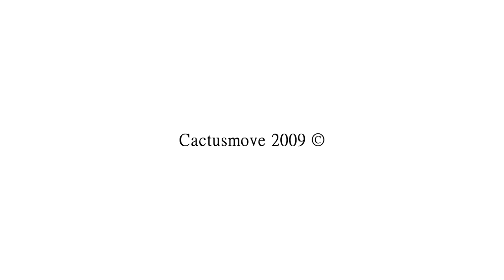Made In Heaven (2009)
Freddie Mercury and Michael Jackson animated cartoon.
Год выпуска: 2009 | Страна: Испания  | Жанр: Короткометражная анимация
Фредди и Майкл находятся на Небесах, и только теперь они встретились...
 Очень милая, коротенькая, анимационная зарисовка о кумирах, покинувших нас, но продолжающих нас радовать...
Оригинальная идея короткометражки принадлежит Карлосу Алехандро (Carlos Alejandro), технический директор Марк Гиберт (Marc Gibert). Произведено анимационной студией CactusMove.